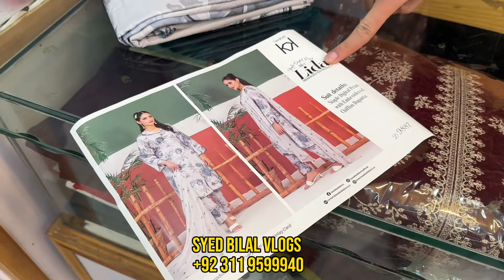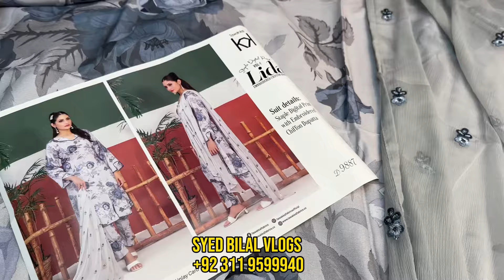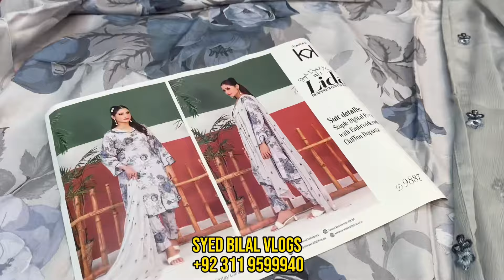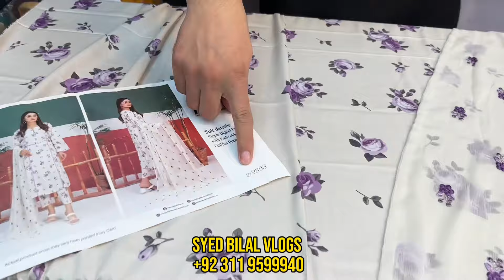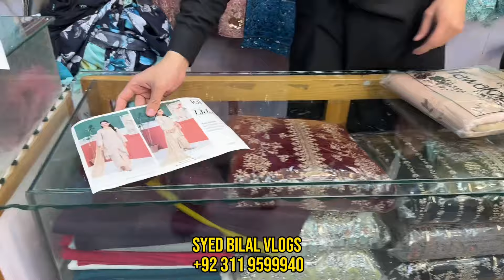*TAWAKKAL*😍 Best Vol *LIDA* Staple With Chiffon Dupatta By SYED BILAL 🇵🇰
In this video *TAWAKKAL*😍 Best Vol *LIDA* Staple With Chiffon Dupatta By SYED BILAL 🇵🇰

1) Tawakkla winter sale collection 2024
2) tawakkal summer collection 2024
3) tawakkal Lida vol 1
4) Syed Bilal vlogs winter collection 2024
5) Syed Bilal vlogs summer collection 2024
6) tawakkal season end sale 2024